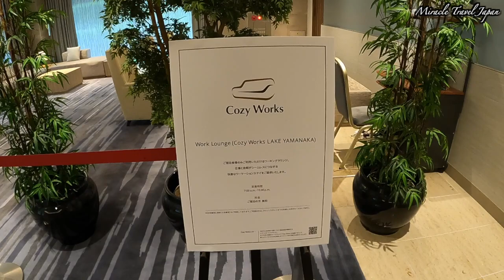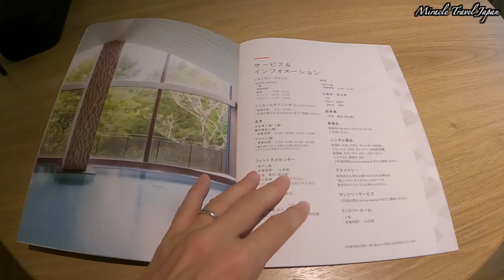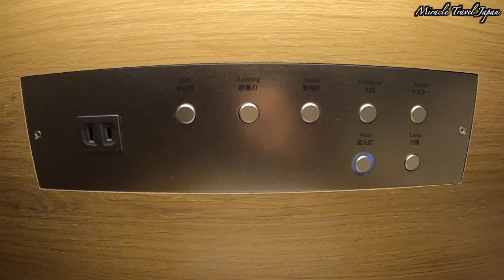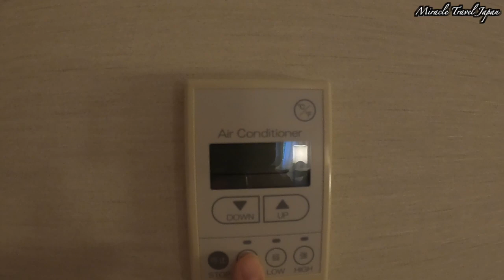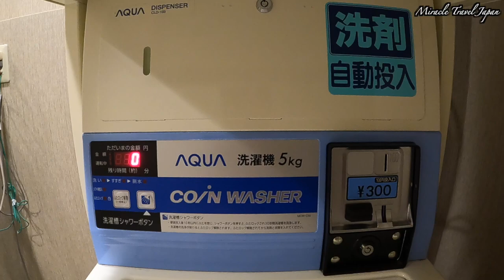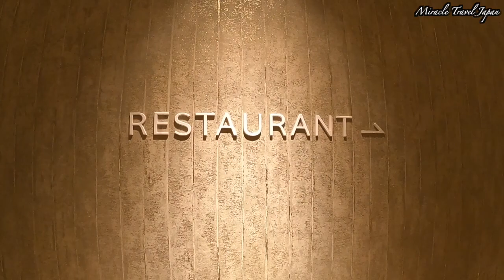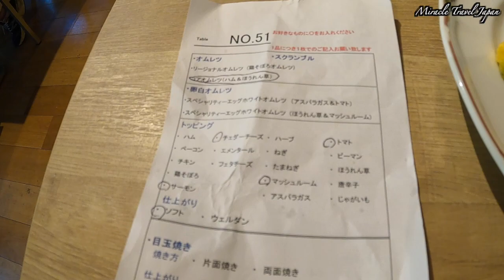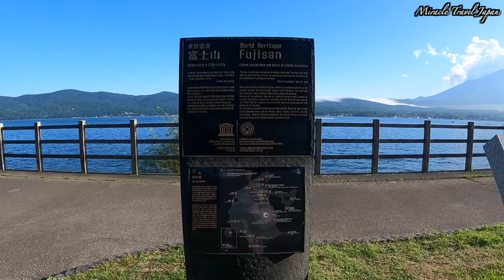富士マリオット山中湖宿泊。山中湖と富士山に近い素敵なホテル！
山梨県の山中湖にあるマリオット富士山中湖に宿泊しました。
ここは富士山と山中湖近くにある静かなリゾートホテルです。
ホテルにはテニスコートや卓球場、フィットネスジムなども併設されています。
ホテル内には温泉もあり、心身ともにリフレッシュできます。
朝食のビュッフェでは種類豊富な料理が味わえます。
また、今回の旅行では山中湖の観光や、山梨グルメも楽しみました。

ホテル滞在の様子を最後までご覧ください。

このチャンネルの他のおすすめ動画

関連動画
【富士マリオット山中湖】温泉付き客室や朝食ビュッフェをレビュー【山梨リゾートホテル/ Eng Subs】

0:00 旅のダイジェスト
0:37 山中湖に到着
2:21 ルームツアー
11:58 ホテル内散策
14:17 夕食
16:02 朝食
22:42 山中湖、富士山周辺観光

♪じゃらんで予約するとPontaポイントが貯まり様々なところで使用できます。